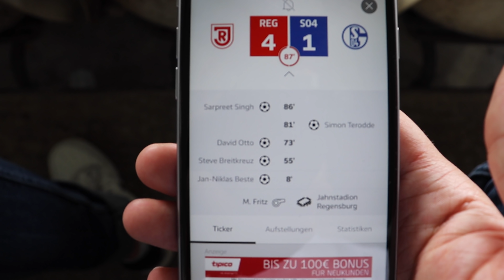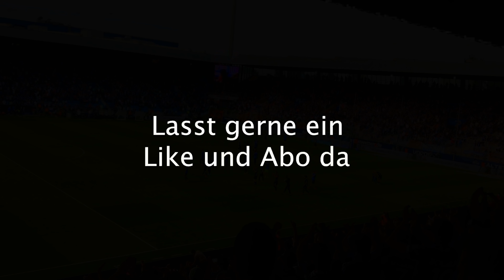VfL Bochum vs FSV Mainz 05 Stadion Vlog | Traumtor von Holtmann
Was für ein starkes Spiel von unseren Jungs.
Gönnt euch den Vlog. Wir sehen uns am 3. Spieltag wieder😍

Lasst etwas Liebe mit nem Like oder Abo da. ✌🏽

So könntet ihr mich Passiv unterstützen.